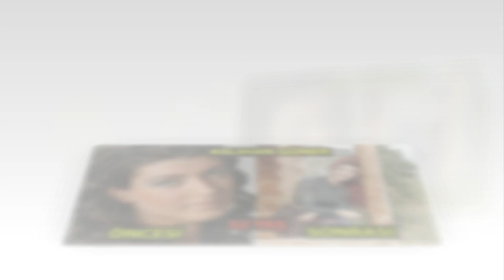Pantene Altın Kelebek Romantik Komedi Dizi Kadın Adaylarının Öncesi Sonrası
pantene altın kelebek ödülleri romantik komedi kadın adayları listesi belli oldu peki adaylar kim adayların öncesi sonrası